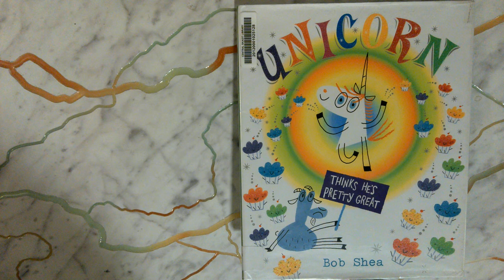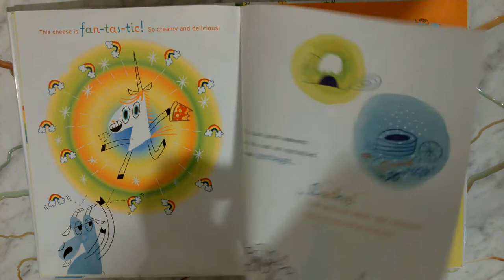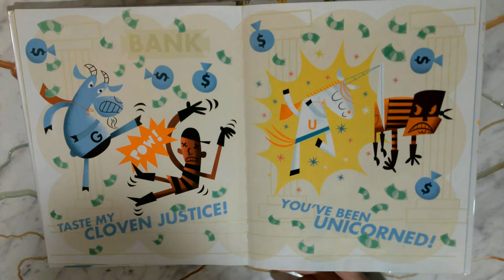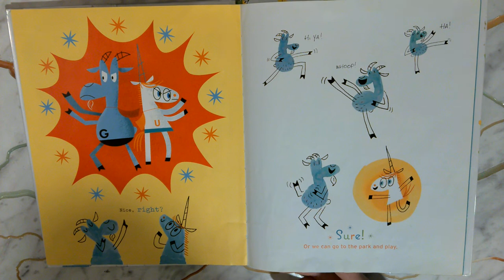Unicorn Thinks He's Pretty Great by Bob Shea Read Aloud